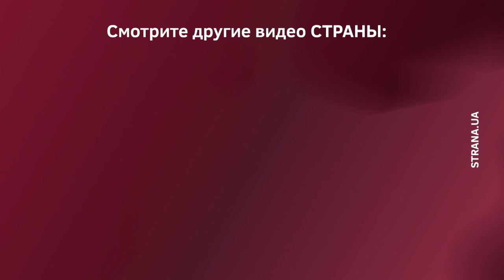Под телеканалом NewsOne проходит митинг против телемоста Украина-Россия | Страна.ua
Утром в понедельник, 12 июля, под стенами телеканала NewsOne в Киеве проходит организованный партией "Голос" пикет против проведения телемоста с российским федеральным каналом "Россия".

Центральной фигурой пикета стал кандидат по мажоритарному округу №211 от партии "Голос" Тарас Козак (по иронии судьбы полный тезка владельца NewsOne нардепа Тараса Козака). Он заявил, что партия не поддерживает телемост и выступает против любого общения с РФ, кроме санкционного.

Всего у проходной NewsOne собралось около 30 человек. Они держат в руках плакаты с лозунгами против телемоста. Кричать "Ганьба" и "Путин - геть с Украины". На противоположной улице виднеется баннер с изображением лица лидера политической партии "Голос" Святослава Вакарчука.